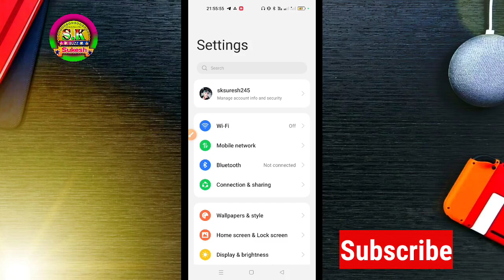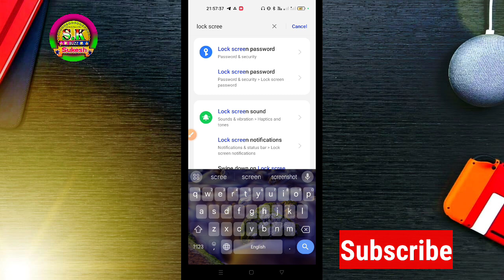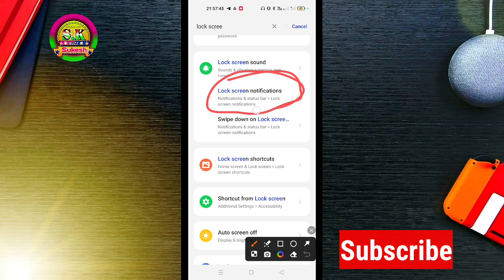Control centre lock screen | control centre ko lock screen me lock kaise kare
control centre lock screen iphone
control centre lock screen
control centre lock iphone
control center lock screen iphone N
control center lock screen not
working
control center lock kaise kare
control center lock screen
control center lock screen iphone
control center lock iphone
control room lock
how to remove control centre
from lock screen
control centre off in lock screen
ios 17
stop access to control centre
from lock screen
control centre ko lock screen se
kaise hataye
android
open control centre from the lock
Screen
oppo
realme
how to lock control centre in lock screen